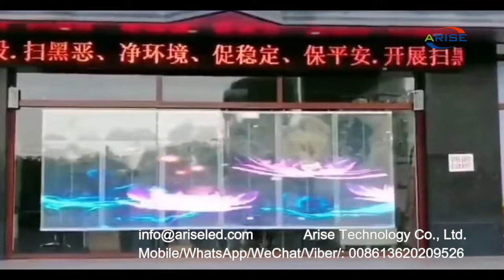Customization Transparent LED display outdoor glass media building facade High brightness retail sto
Customization Transparent LED display outdoor glass media building facade High brightness retail stores glass windows LED video display transparent LED screen for Flagship store of high-end hotel brand,Fərdiləşdirmə Şəffaf LED displey açıq şüşə media bina fasadı Yüksək parlaqlıqlı pərakəndə mağazalar şüşə pəncərələr Yüksək səviyyəli otel brendinin flaqman mağazası üçün LED video ekran şəffaf LED ekran,Personalizzazione Display a LED trasparente per esterni in vetro multimediale facciata dell'edificio Negozi al dettaglio ad alta luminosità finestre in vetro Display video a LED Schermo a LED trasparente per Flagship store del marchio di hotel di fascia alta,Personalizare Afișaj LED transparent Fațadă clădire din sticlă în aer liber Ferestre de sticlă pentru magazine de vânzare cu amănuntul Afișaj video LED Ecran LED transparent pentru magazinul emblematic al mărcii hoteliere de ultimă generație,Personnalisation Écran LED transparent façade de bâtiment de médias en verre extérieurs Magasins de détail à haute luminosité fenêtres en verre Affichage vidéo LED écran LED transparent pour magasin phare de la marque hôtelière haut de gamme,Přizpůsobení Transparentní LED displej venkovní skleněná média fasáda budovy Vysoký jas maloobchodních prodejen skleněná okna LED video displej průhledná LED obrazovka pro vlajkový obchod špičkové hotelové značky,

Skype: ariseled;
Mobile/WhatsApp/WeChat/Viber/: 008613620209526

1.Outdoor Full Color LED Displays
1.1 Outdoor popular back service fixed installation
1.2 Outdoor front service fixed installation
1.3Outdoor Rental
P2.976/ P3.91/ P4.81/ P5.95
1.4Outdoor stadium perimeter
P5, P6, P6.67, P8, P10
2.Indoor Full Color LED Displays
2.1Indoor fixed installation
2.2Indoor Rental
P1.953/P2.604/ P2.976/ P3.91/ P4.81
3.Indoor Flexible Full Color LED displays
Small pixel pitch: P1.25/ P1.5625/ P1.579/ P1.667/ P1.86/ P1.875
4.Transparent Full Color LED displays

1.1. 户外常规固装
1.2. 户外快锁前后双维护固装
1.3. 户外租赁屏
1.4. 户外球场围圈
2.1. 户内固装
2.2. 户内租赁